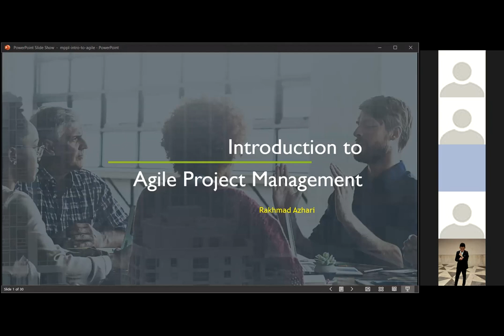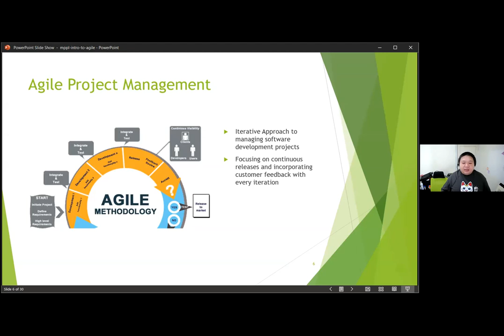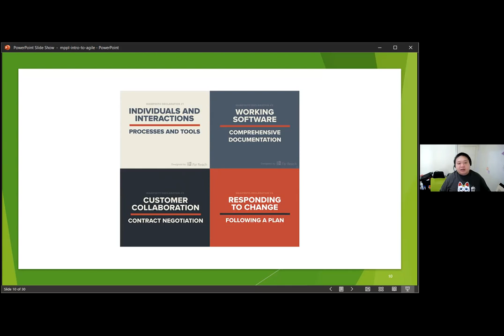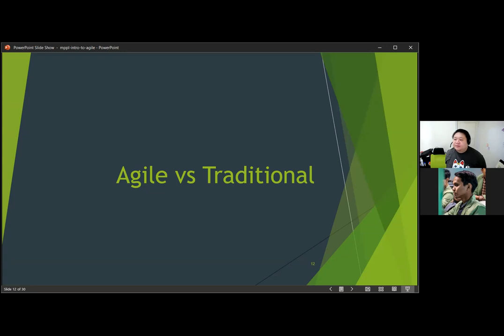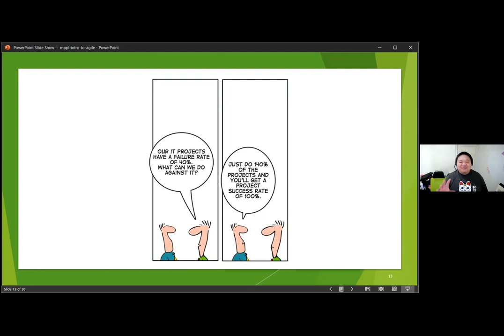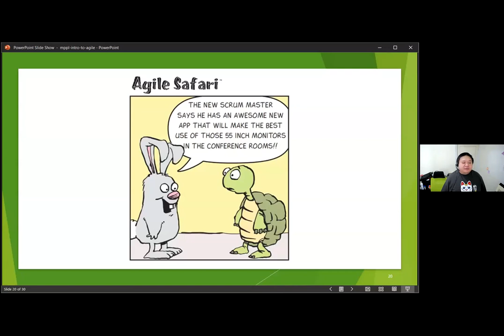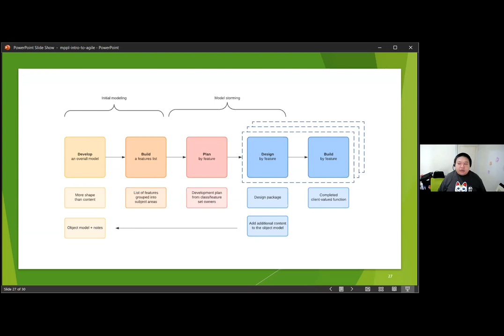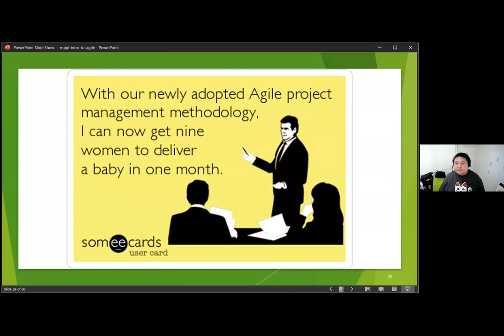Seri Kuliah Industri MPPL: Introduction to Agile Project Development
Narasumber: Rakhmad Azhari, S.Kom, M.Kom (Specialist Solution Architect - Red Hat Indonesia)